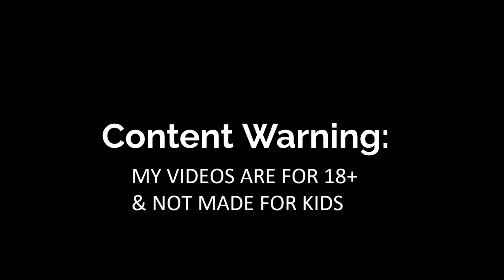The New Gondola Map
Hey Hoofster fans this is the new map Gondola that released in season 2 & this is my first game on this map. The enemy team were sitting in their spawn & guess what they lost.